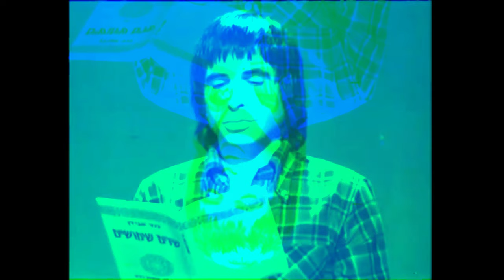ערב פתאומי - דוד אבידן David Avidan - Erev Pitomi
קליפ רטרו-וייב לדוד אבידן, ערב פתאומי.
הקראה: דוד אבידן

A Retro-Wave style video for David Avidan. In the background the poet reads his poem "Erev Pitomi"
Music: Icarus by SUNG